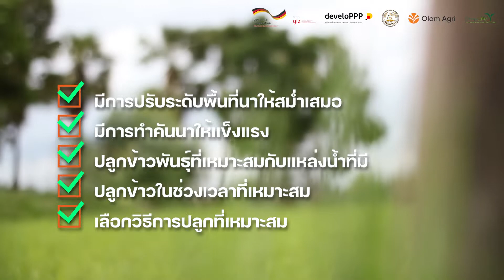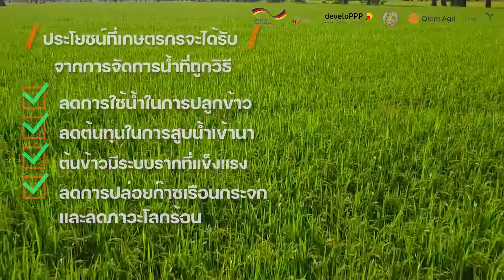MSVC Thailand Series ตอนที่ 5: การจัดการน้ำ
สื่อการเรียนรู้จำนวน 14 ตอน ผลิตโดยโครงการตลาดนำการผลิตเพื่อเกษตรกรรายย่อย (ประเทศไทย) หรือ MSVC Thailand ภายใต้การสนับสนุนจากกระทรวงความร่วมมือด้านเศรษฐกิจและการพัฒนาของเยอรมัน (BMZ) และโครงการ develoPPP

โครงการ MSVC Thailand มีกรอบระยะเวลาดำเนินการตั้งแต่เดือนเมษายน พ.ศ. 2561 ถึง กันยายน  พ.ศ. 2565 ในพื้นที่เป้าหมาย 2 จังหวัด ได้แก่ อุบลราชธานี และสุรินทร์ สามารถบรรลุเป้าหมายการพัฒนาต้นแบบห่วงโซ่คุณค่าของข้าวยั่งยืน ช่วยให้เกษตรกรายย่อย 19,000 คนในพื้นที่สามารถผลิตข้าวหอมมะลิยั่งยืนได้มากถึง 1.6 แสนตัน มีรายได้เพิ่มขึ้น 20% และยังช่วยลดการปล่อยก๊าซเรือนกระจกจากเทคนิคการทำนาลดโลกร้อนได้ถึง 21%

นอกจากนี้ สมาชิกที่เข้าร่วมโครงการกว่า 8,600 รายยังได้รับการรับรองจากเวทีข้าวยั่งยืน หรือ Sustainable Rice Platform (SRP)  องค์กรระดับนานาชาติ ประกาศความพร้อมการผลิตข้าวหอมมะลิยั่งยืน ช่วยลดโลกร้อนด้วยการใช้ทรัพยากรอย่างมีประสิทธิภาพ เสริมสร้างศักยภาพการแข่งขันและโอกาสสำหรับการส่งออกข้าวไทยในตลาดต่างประเทศ

ข้อมูลเพิ่มเติมเกี่ยวกับโครงการตลาดนำการผลิตเพื่อเกษตรกรรายย่อย (ประเทศไทย) ติดต่อ:
ดร.อรรถวิชช์ วัชรพงศ์ชัย
ผู้อำนวยการโครงการ
องค์ความร่วมมือระหว่างประเทศของเยอรมัน

รายละเอียดเพิ่มเติมเกี่ยวกับโครงการ:

ติดตามข่าวสารและความรู้การเกษตรอย่างยั่งยืนได้ที่
Facebook Page: GIZ - เกษตรกรรักโลก